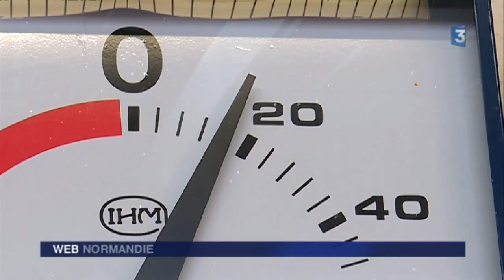Boxe: le champion de France des lourds légers est normand !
Hervé Lofidi a retrouvé le podium samedi 21 janvier à Levallois.
Le boxeur professionnel de Val de Reuil a décroché la ceinture de Champion de France des lourds légers. Une revanche face un adversaire qui l'avais mis KO en mai dernier.